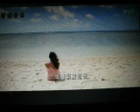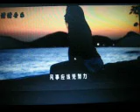《忍》【WB】（甫人---李玲玉 ）2024 3 20